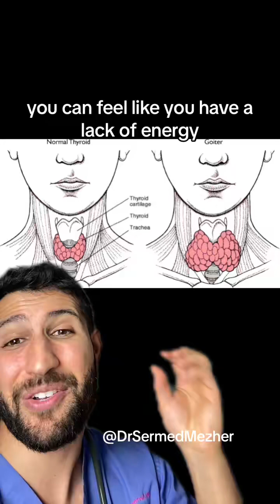This Man’s Jail Side Hustle is… Unique creative Thyroid function is a critical aspect of the endocr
This Man’s Jail Side Hustle is… Unique creative Thyroid function is a critical aspect of the endocrine system, responsible for regulating various metabolic processes in the body. The thyroid gland, located in the neck, produces hormones, primarily thyroxine (T4) and triiodothyronine (T3), which play a crucial role in maintaining energy levels, body temperature, and overall cellular function. These hormones are controlled by the pituitary gland, which releases thyroid-stimulating hormone (TSH) to regulate thyroid hormone production. Thyroid function is essential for growth, development, and the functioning of numerous organs and systems, including the heart, brain, and muscles. Any imbalance in thyroid function can lead to various health issues, from hypothyroidism (underactive thyroid) causing fatigue and weight gain, to hyperthyroidism (overactive thyroid) leading to symptoms like anxiety and weight loss. Regular monitoring and proper medical care are essential to maintain a healthy thyroid and overall well-being.